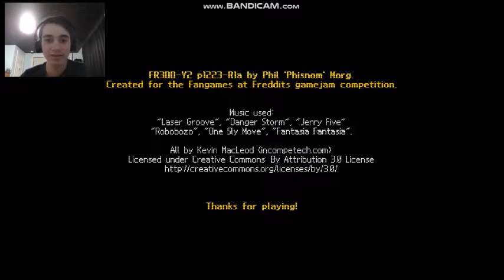MEETING FREDDY FAZBEAR HIMSELF | FR3DD-Y2 p1223-R1a - Part 3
Will Freddy Fazbear hire me to work at his pizzeria?